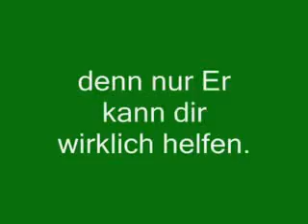Pierre Vogel - Kopftuch im Islam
ISLAM ALLAH GOTT ISLAM IN REGENSBURG

MUHAMMED MOHAMMED JESUS ABRAHAM MOSES DAVID ADAM

PIERRE VOGEL ABU HAMZA EBU HAMSA
ABU ANAS EBU ENES
ABU JIBRIL ABU JIBIRIEL ABU CIBRIL
ABU ADAM
ABU ALIA ABU ALIYAH ABU ALIYA
ABDURRAHEEM GREEN
ABU DUJANA
IBRAHIM THOMAS
IBRAHIM ABU NAGIE
ABDULLATIF
ABU UBEYDA ABU UBAYDA
ABU BILAL
ABU JAMAL
ABDUL ADHIM
HASSAN DABBAGH

JUDENTUM CHRISTENTUM BUDDHISMUS HINDUISMUS ATHEISMUS

Skizz0 KOC Yusuf Dindar Yakup Dindar tokzic capobeatz Dawn & Stylez Frontalangriff Andregoodie KFR dawnpromillo wiz&mack coalside united rebelflow c.o.p. K.V.C. crack jack kaveli music lifestyle jushniy kray coalside united redbugmusic raincastle records chestinessmusic kraw records K-Raw blokkshotone frontalangriff andregoodie stylez nyx KingPin Sicc Masterchief Amuk Johnny Taktlos Ufuk Diss Bora Bars 91 bars Sepo PMZ Liquid Natty Rebl wickedness B Bou EmWeKa Sepo PAPAZ DEN Phily Shoorty Mr Twice Anabol Zarj Mike Rush Siro Buchoj Duc Deluxe BARS regensburg rap